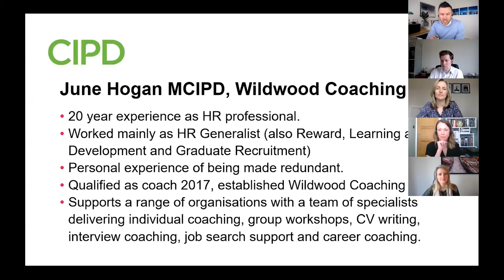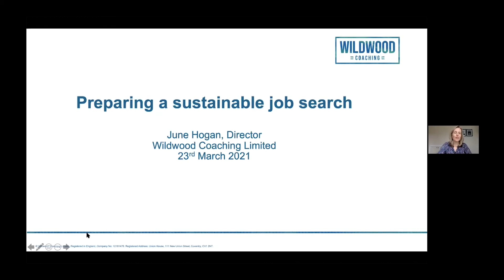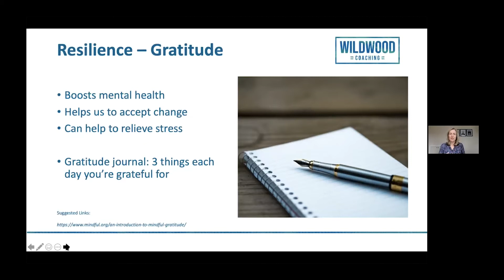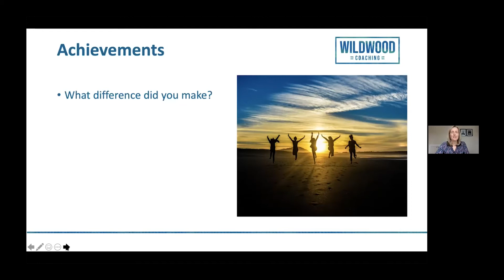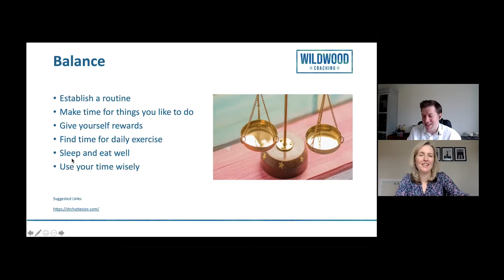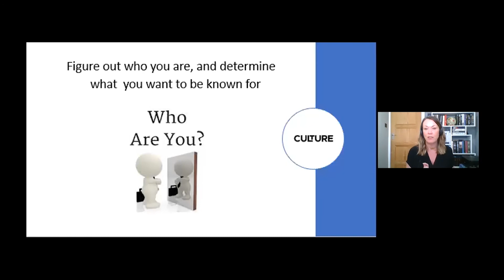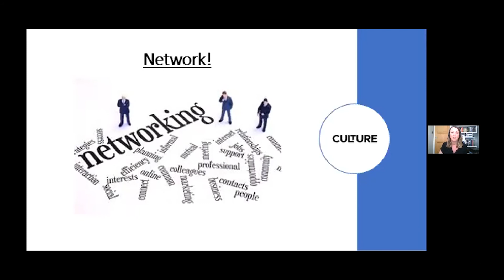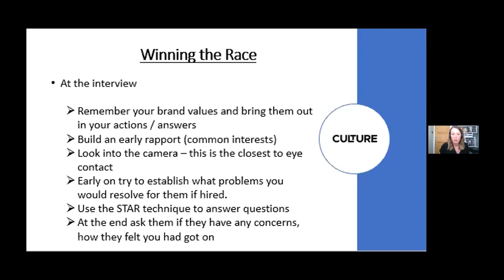Career Transition for Experienced HR Professionals (23 Mar 2021) [CIPD Central London branch]